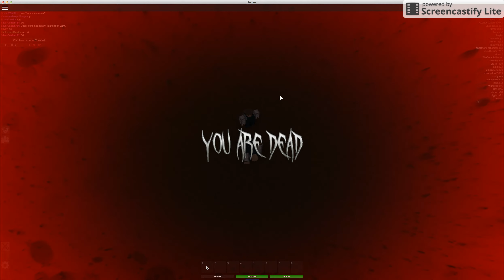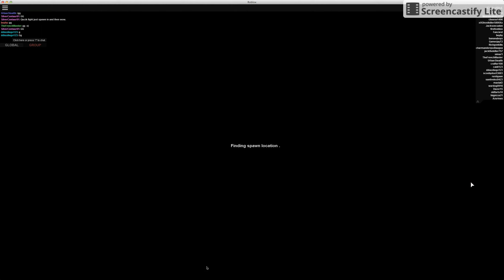Roblox Apocalypse Rising Solo (Episode 2)